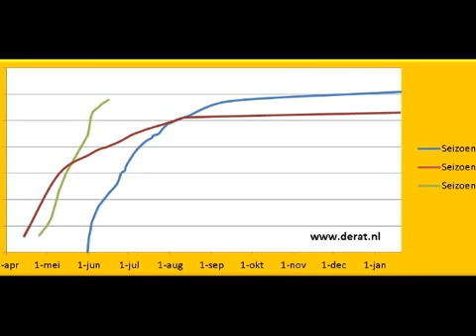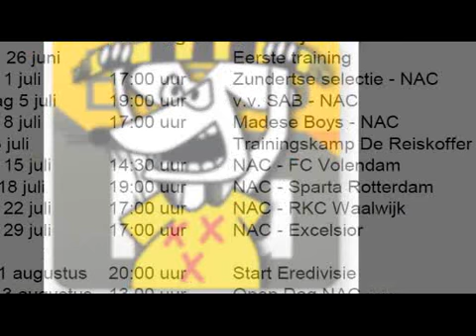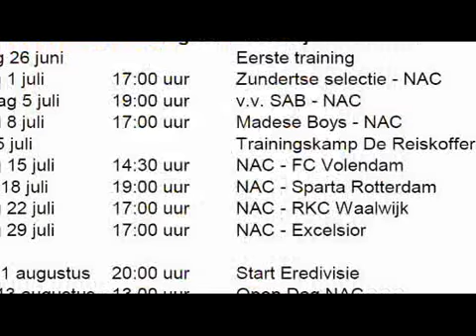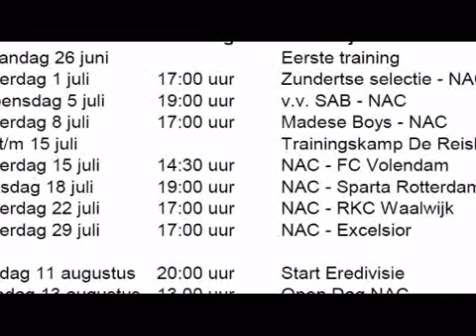NACpraat 15 6 2017 Grabbelton NAC Nieuws - week 24